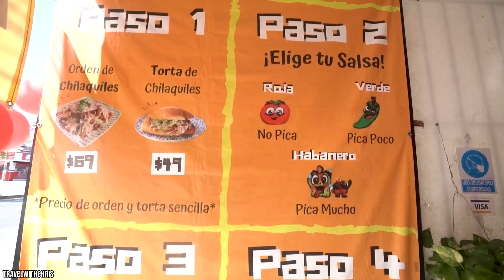Best Things to Do in Playa Del Carmen, Mexico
Did you know that there are naturally occurring sinkholes in Playa del Carmen that you can go scuba diving in, and that the resort town has nightlife comparable to Cancun? Located along the Yucatan Peninsula, Playa del Carmen is a beautiful resort town in Mexico that has come to be known as one of its country’s preeminent tourist destinations. With beautiful beaches and nightlife comparable to Cancun, Playa del Carmen is a great place to visit for tourists of all ages!

00:00 - Intro
00:24 - Become a Certified Scuba Diver
01:27 - Experience Some Authentic Mexican Cuisine
02:15 - Experience Playa del Carmen’s Crazy Nightlife
02:33 - Experience Playa del Carmen’s Unique Beaches
03:38 - Go Shopping on La Quinta Avenida
04:08 - Explore the Area’s Various Cenotes
04:32 - Take a Ferry Ride Out to Cozumel
04:55 - Go Sailing Along the Riviera Maya
05:17 - Visit One of Playa del Carmen’s Theme Parks
05:59 - Outro

Some of the best things to do while visiting Playa del Carmen include going scuba diving in its beautiful blue waters, trying out the area’s local cuisine, and experiencing one of the resort town’s various theme parks. Of course, one of the preeminent things to do while visiting any Mexican resort town is to go scuba diving, and Playa del Carmen is no exception. With its perfect waters and stunningly diverse array of sea life, scuba divers won’t want to miss the chance to work their way through the area’s coral reefs. Mexico is also an affordable place for divers to get certified.

There are various cenotes, or naturally occurring sinkholes found throughout Playa del Carmen, many of which provide unique places to scuba dive and explore. Once you’ve worked up an appetite for scuba diving, follow the locals to an inexpensive food truck to try out some authentic Mexican street tacos and tortas. However, be sure to avoid the overpriced cuisine meant to ensnare tourists. Finally, while the majority of Playa del Carmen’s most popular activities involve the area’s stunning natural beauty, there are also plenty of manmade activities for tourists to take part in while visiting the resort town, including a few theme parks. From becoming a certified scuba diver and diving the area’s beautiful reefs to going inland to one of the town’s several exciting theme parks, join ViewCation as we take a look at the best things to do in Playa del Carmen, Mexico.